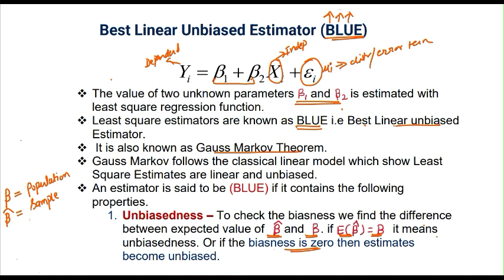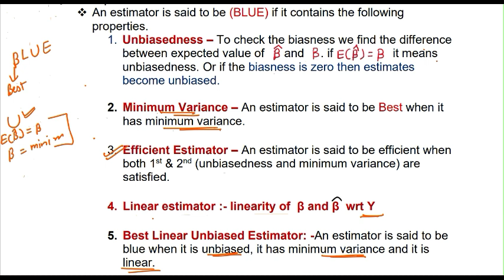BEST LINEAR UNBIASED ESTIMATOR (BLUE)